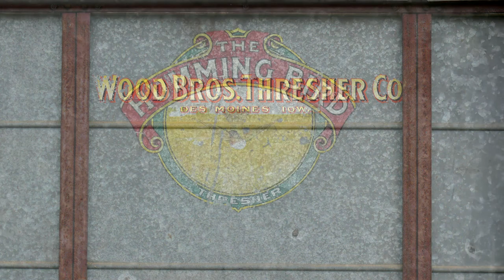Helke Threshing Party 2017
Music Tracks
Charlie Allen - American Farmer
James Wesley - Thank a Farmer
Justin Moore - Good Ole American Way
Ritchie Remo - The Diff